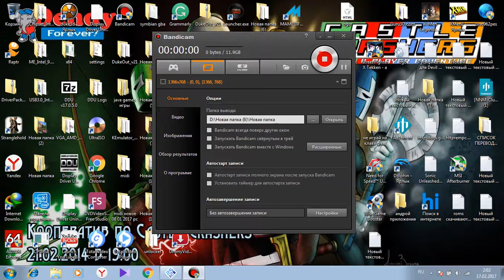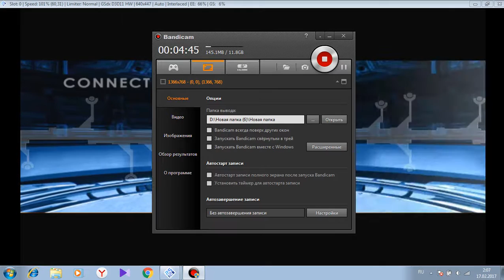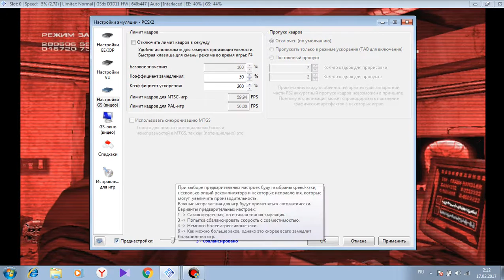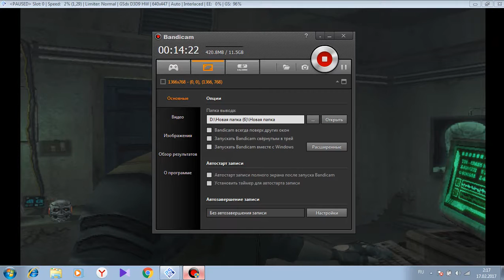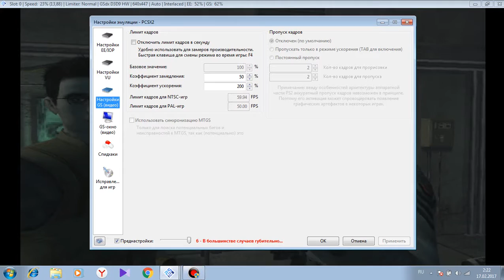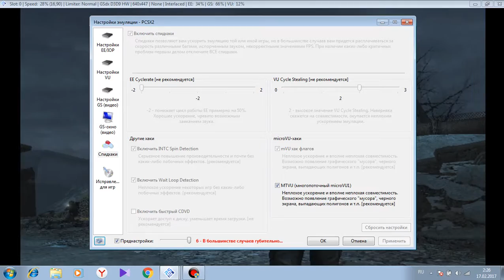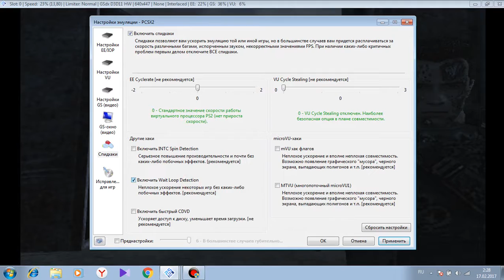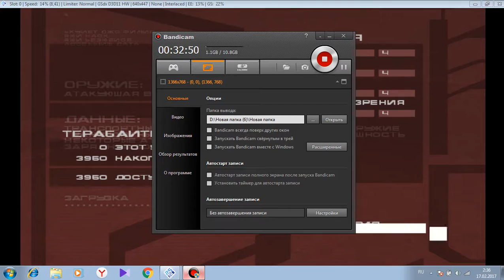Terminator 3 The Redemption pcsx2 1.5.0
acer intel(R) core(TM) i3-4010U cpu 1.70GHz 6гб озу intel hd graphics famly + amd radeon hd 8750m 1366*768